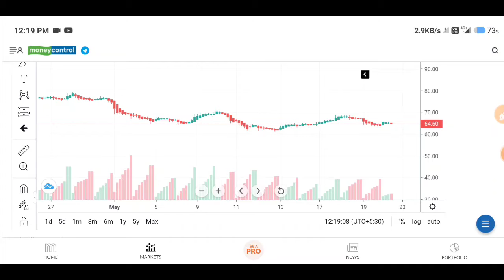HFCL SHARE LATEST NEWS 🔥🚀 | HFCL SHARE PRICE TARGET | HFCL SHARE ANALYSIS | HFCL SHARE FUTURE